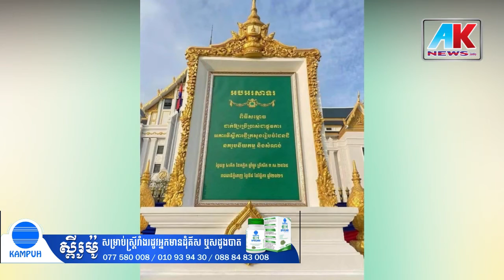Khmer News, សម្តេចតេជោ ហ៊ុន សែន អញ្ជើញសម្ពោធអគារទីស្តីការក្រសួងរៀបចំដែនដី នគររូបនីយកម្ម និងសំណង់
សម្តេចតេជោ ហ៊ុន សែន អញ្ជើញសម្ពោធអគារទីស្តីការក្រសួងរៀបចំដែនដី នគររូបនីយកម្ម និងសំណង់